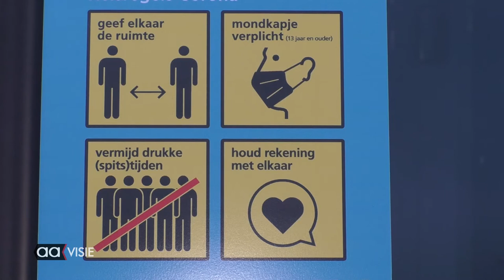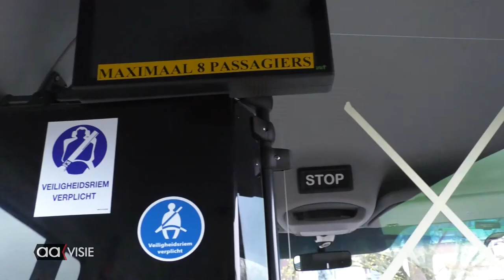Buurtbus Aalderinkshoek rijdt weer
Helemaal coronaproof, compleet met kuchscherm en nog veel meer rijdt de buurtbus in de Aalderinkshoek. Dat was sinds maart niet meer het geval.